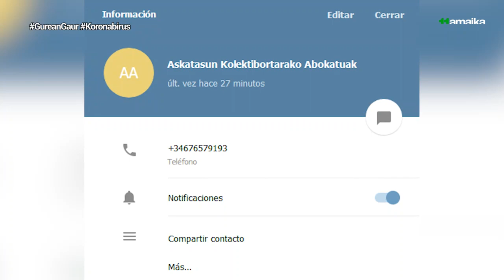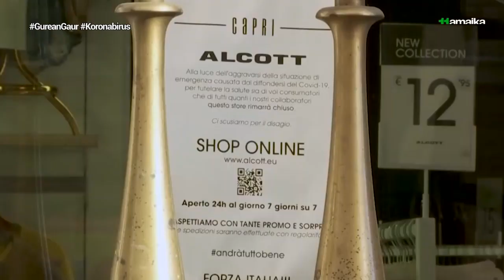Aratz Estonba (AKAB): "Sekula bizi izan ez ditugun egoerak ari gara ikusten"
|Alarma egoeraren aurrean, Askatasun Kolektiboetarako Abokatuak (AKAB) sarea aktibatu dute. Herritarren ahalduntzerako tresna juridikoa da. Poliziaren partetik abusuren bat jasanez gero, lanera joatera behartua izanez gero edo zalantza juridiko bat izatekotan, beraiekin harremanetan jartzeko gonbita luzatu dute.